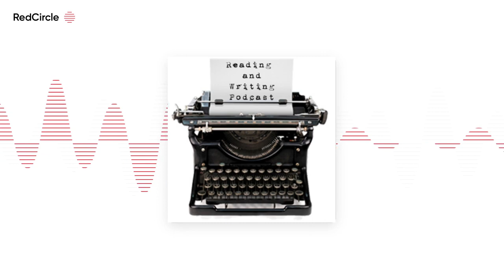Reading And Writing Podcast - John Joseph Adams interview – Episode 100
[audio The 100th episode of the Reading & Writing podcast features an interview with John Joseph Adams. John is one of the premier anthologists in science fiction, fantasy, and horror today. He has edited numerous short story anthologies, including Other Worlds Than These, Armored, Under the Moons of Mars: New Adventures on Barsoom, Brave […]